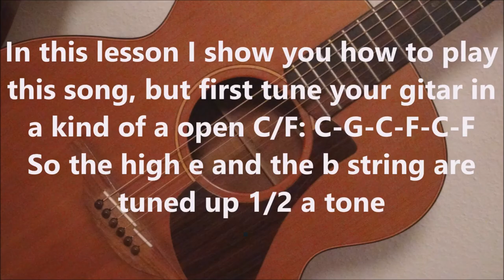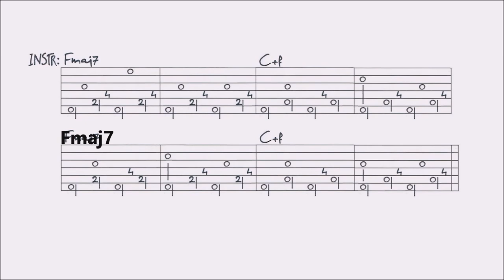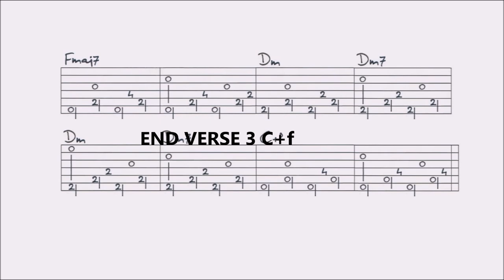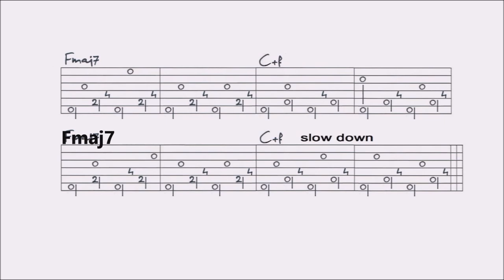FROM THE MORNING - NICK DRAKE fingerstyle GUITAR LESSON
In this lesson I show you how to play this song. You’ll find a VIDEO TAB at the end of this video, and a FULL TAB on my